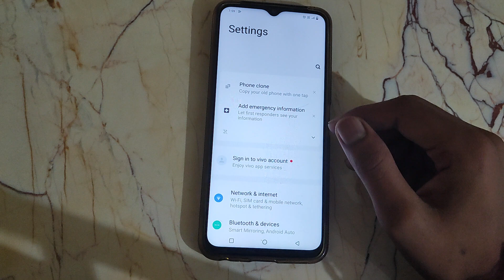How to off Auto update wallpaper using mobile data Vivo Y1S /useful top mobile settings-Hindi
How to off Auto update wallpaper using mobile data Vivo Y1S